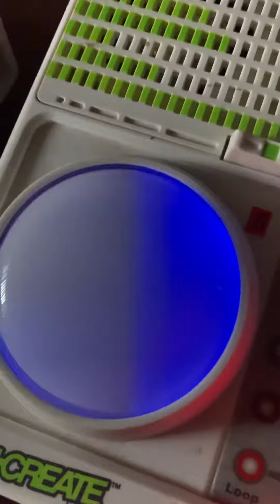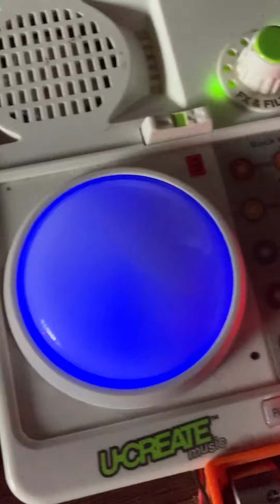Special Thanks To: The artists I am recording with already in 2023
I was just wishing everyone a HNY! It is the 20th already. 2023 is in Hyperspace already!

Super shout outs to :
Black Saturn,
Innocent But Guilty,
Max Devereaux,
Paris Zombie Netlabel,
& Painburn

There are promotional videos posted on this channel for the mentioned projects.
Check back for more details concerning the upcoming Releases.

Happy Noisy Friday to you all!

This video was greatly inspired by a documentary about John Zorn that
a friend just shared with me today.